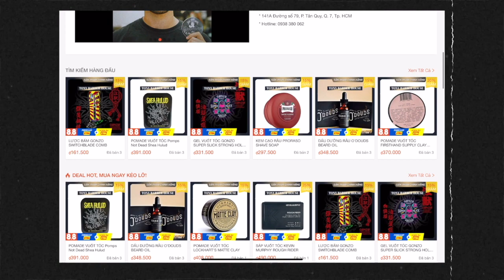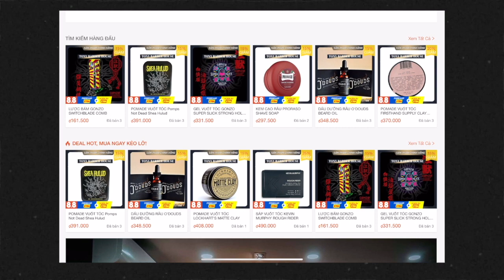Messy Swept Back Tutorial - Tạo Kiểu Tóc Phong Lưu Cho Mái Tóc Dài Mất Form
Chắc hẳn là các ông tóc dài lắm rồi phải không? Dạo này vì tóc mất form rùi tui thường hay tạo kiểu Swept Back này và được ủng hộ làm video hướng dẫn chi tiết. Tạo kiểu với Clay Pomade bằng tay, tham khảo và góp ý nhé.

- Trải nghiệm sản phẩm tại Barber shop Tony Barber House của chúng tôi:

- Các bạn có thể mua hàng với giá cực kỳ ưu đãi & miễn phí giao hàng toàn quốc tại:

*Address 1: 205/7 Nguyễn Trãi, P. Nguyễn Cư Trinh, Quận 1, Tp. HCM
*Address 2: 141A Đường số 79, P. Tân Quy, Quận 7, Tp. HCM

Mọi tư vấn về chăm sóc da và tóc để giúp anh em đẹp trai hơn hãy gửi đến Fanpage hoặc Group của kênh. Mọi người cũng có thể gửi trực tiếp ý kiến đóng góp, cùng nhau thảo luận và bình chọn những nội dung, sản phẩm yêu thích.

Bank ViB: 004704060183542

Tiền Donate sẽ được sử dụng để làm content và nâng cấp kênh, xin cảm ơn